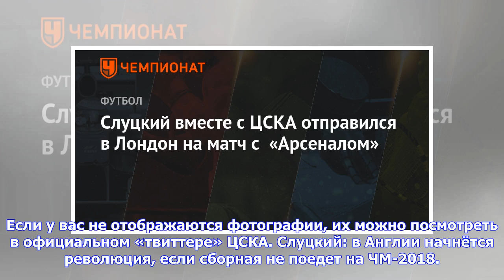Последние новости | Слуцкий вместе с ЦСКА отправился в Лондон на матч с «Арсеналом»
Бывший главный тренер московского ЦСКА Леонид Слуцкий вместе с «армейцами» отправился в Лондон на первый четвертьфинальный матч Лиги Европы с «Арсеналом». «Летим в Лондон! С нами большой друг клуба!» — говорится в официальном «твиттере» московского клуба. На игру ЦСКА отправился в следующем составе. Вратари: Игорь Акинфеев, Илья Помазун. Защитники: Василий Березуцкий, Кирилл Набабкин, Алексей Березуцкий, Сергей Игнашевич, Георгий Щенников. Полузащитники: Понтус Вернблум, Александр Головин, Алан ...